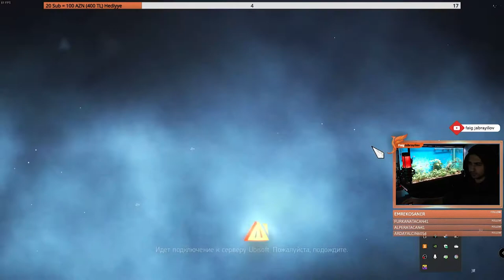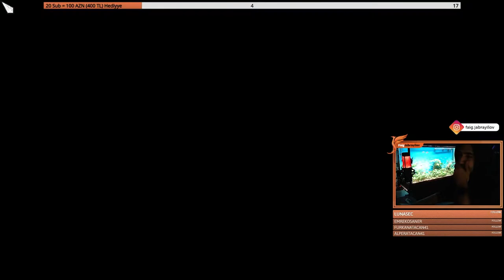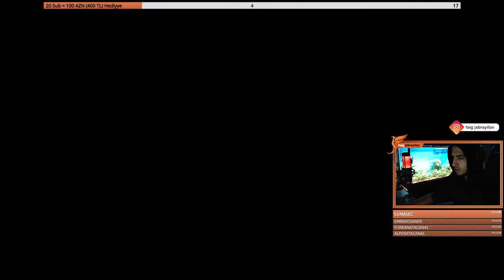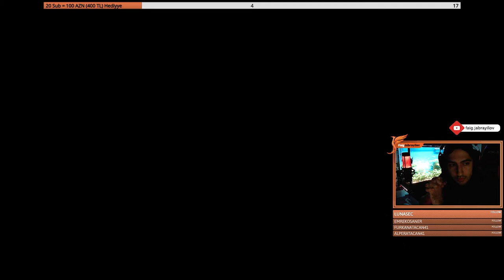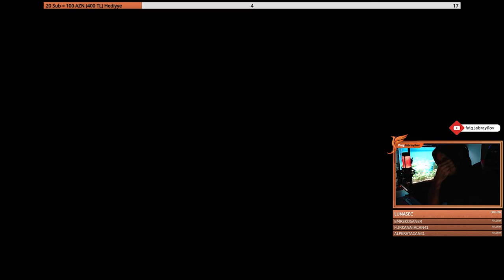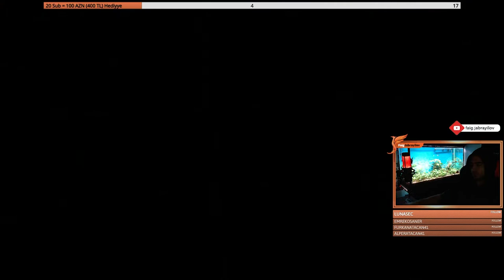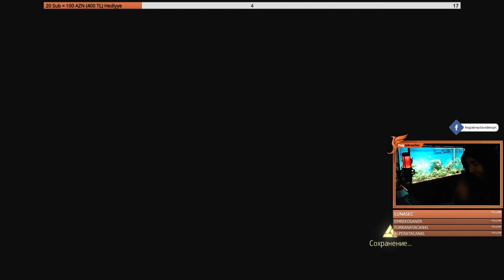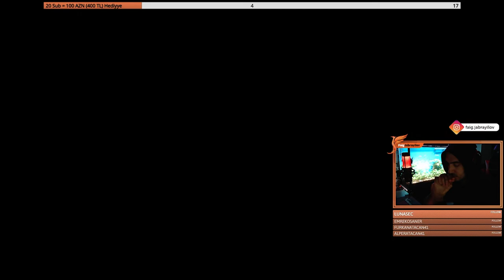Assassin's Creed Rogue | Day 6 (from live broadcast)